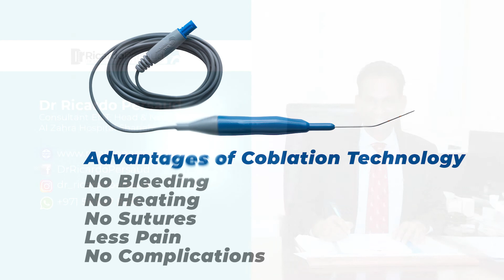Coblation technology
Coblation technology has revolutionised the way we do ENT  surgeries such as adenotonsillectomy and turbinoplasty. Coblation surgery means less collateral damage to surrounding tissue, less pain and quicker recovery for patients
Dr Ricardo Persaud FRCS
Consultant ENT & HOD - Al Zahra Hospital Sharjah - UAE